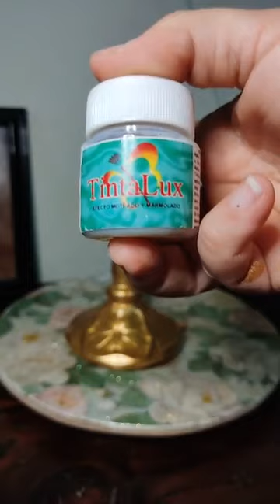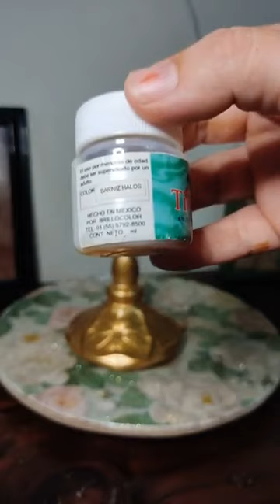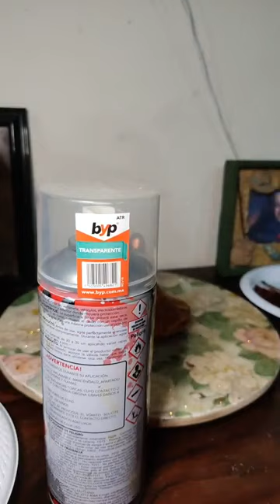347 jarron tecnica en tintas